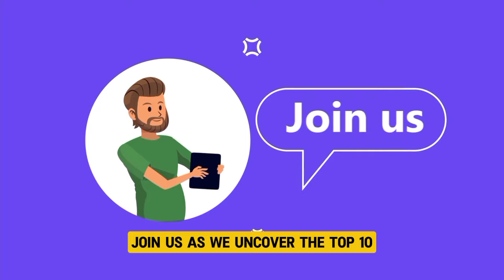10 Most HATED Countries in the World in 2024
10 Most HATED Countries in the World in 2024